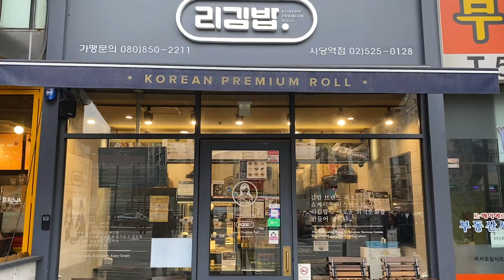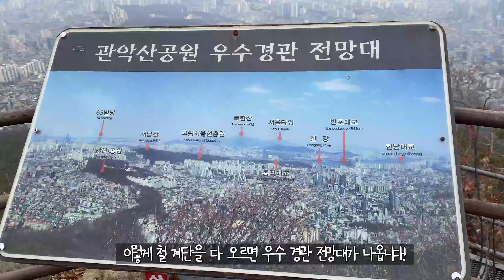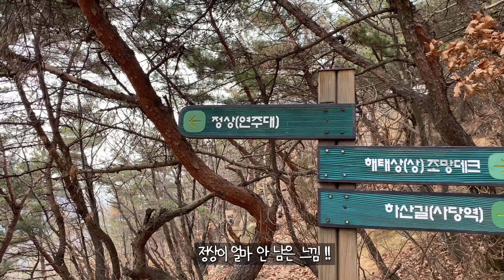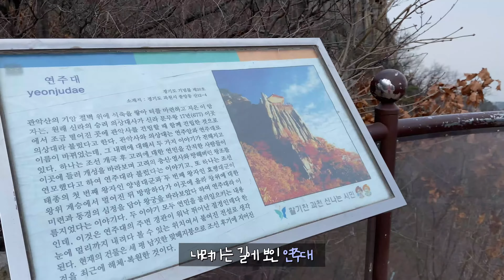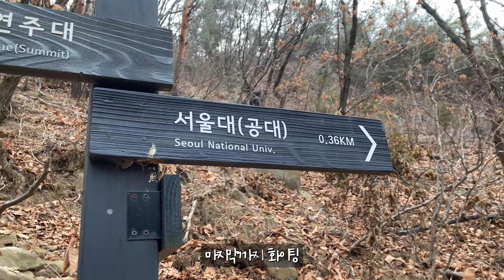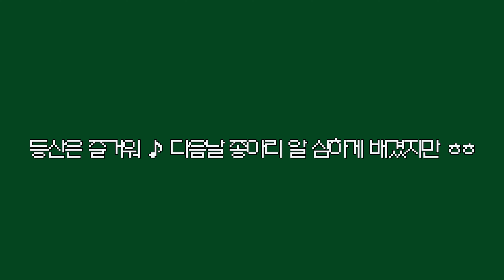[ENG] 열심히 등산하고 먹는 라면&김밥이란?, 진짜 꿀맛..../사당 능선으로 관악산 가기!!, 등산 꿀팁 공유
ORIGINAL UPLOAD - Jan 3, 2021